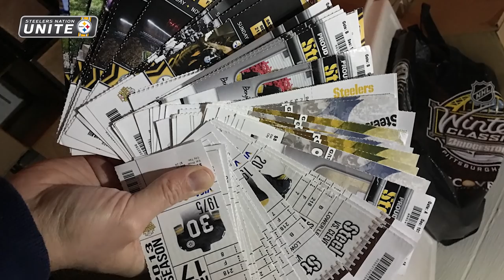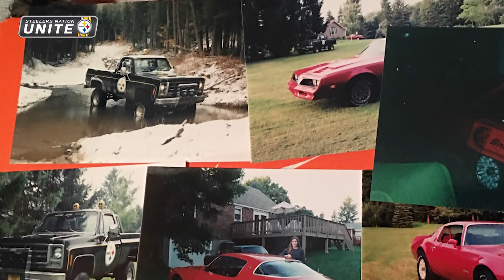Traditions: Perfect Attendance at Heinz Field | Steelers Nation Unite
Since Heinz Field opened in 2001, Rick Holman has never missed a home Steelers game. It's a streak he doesn't plan on stopping any time soon, either. This is his Traditions story.

Fans can join Steelers Nation Unite for free and become official members of Steelers Nation by visiting